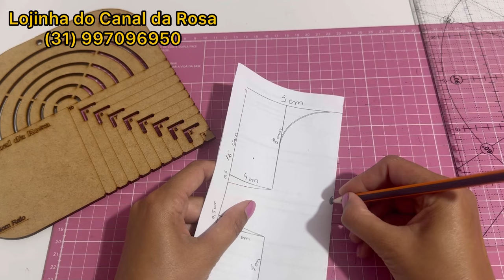PEÇA PARA VENDER O ANO TODO 🌟 COSTURA CRIATIVA 🌟 CANAL DA ROSA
de Rosa!

Neste vídeo vou te mostrar como fazer uma peça linda, para vender, presentear e encantar à todos!
Essa é uma excelente ideia.

Assista até o final da aula 🩷

Lojinha do Canal da Rosa (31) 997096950

Linha kron

➡️RÉGUA 2 EM 1
Valor 29,90, você encontra todos os materiais utilizados na aula aqui na Lojinha do Canal da Rosa ⬇️ atendimento pelo WhatsApp

🌹 Lojinha Canal da Rosa 🌹
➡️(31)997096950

➡️ Sorteio Máquina e Acessórios suporte (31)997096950

Boa sorte 🍀🙏😍🌻😘
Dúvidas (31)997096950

Projeto Bolsa Casinha, um projeto que fiz com muito carinho
Utilizando a costura afetiva, podemos criar memórias que encantam por onde passar!

Neste projeto vou te ensinar como fazer a modelagem, cortar o tecido, estruturar e montar toda a bolsa. Terá o molde em PDF para você imprimir na sua casa também

Bônus Aula de Aplicação

Já me conta aqui se você quer aprender a fazer mais peças como esta 😀

Todas as peças com muita utilidade

Vem Comigo aprender mais uma técnica de costura!!!

Assista até o final, peças maravilhosas

Espero que você goste, foi feita com muito carinho

Siga também @PARAÍSO DA ROSA

CADEIRA COSTUREIRA NR 17 S/BRAÇOS

Rolo de costura SINGER Rolo de costura, azul-petróleo/preto/branco

Um abraço

Rosa Helena 🌻